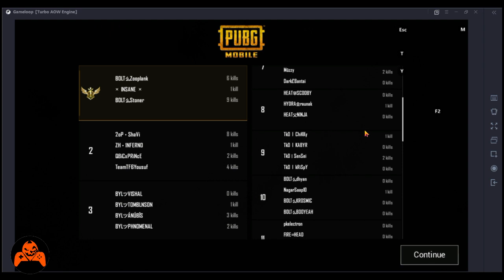Daily Discord Customs | Week 1 Day 4 (9 pm) | PUBG mobile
Hello fellow gaming enthusiast,
Deathmate esports is an Esport organisation with a vision to take the Indian esport to the next level.

We are into everything related to Esports :
Lan and Offline Tournamnets | Podcasts | Gameplays & Walkthroughs | Live streaming |